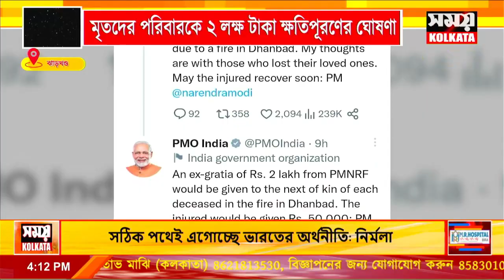ধানবাদে অগ্নিকাণ্ডের ঘটনায় শোক প্রকাশ প্রধানমন্ত্রীর